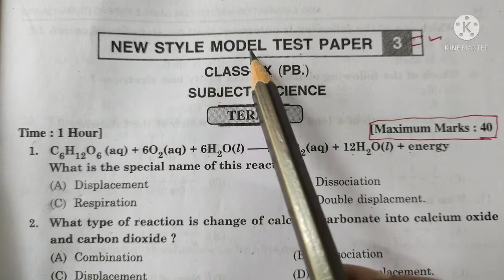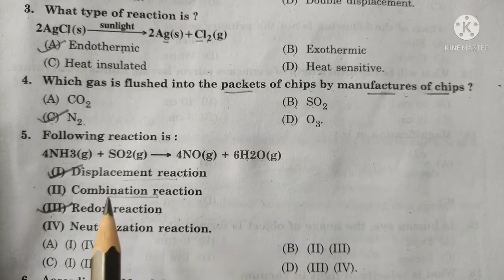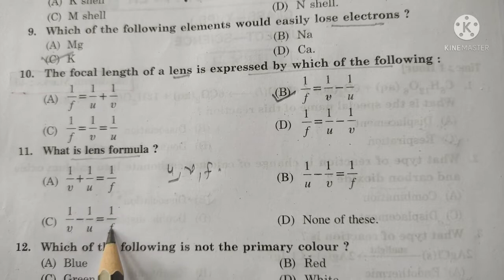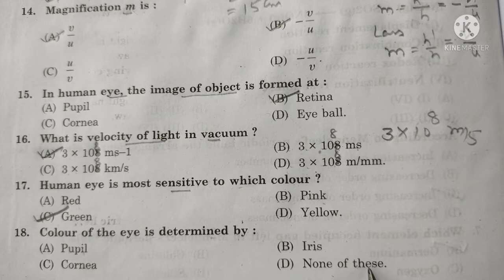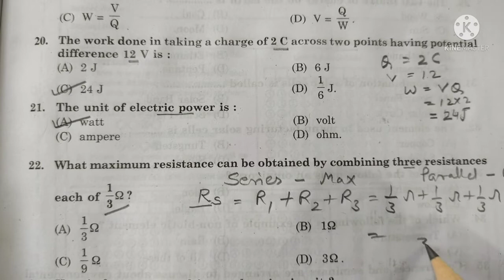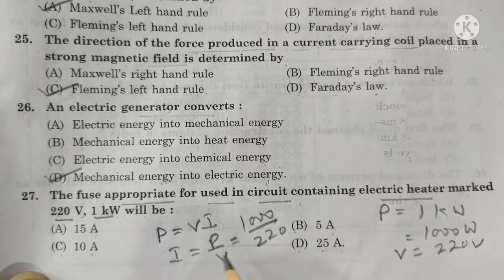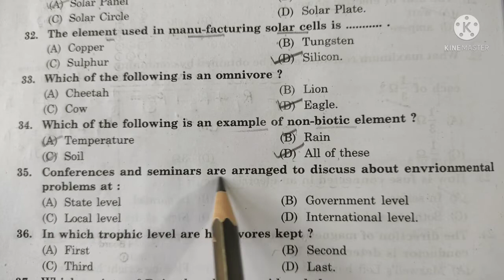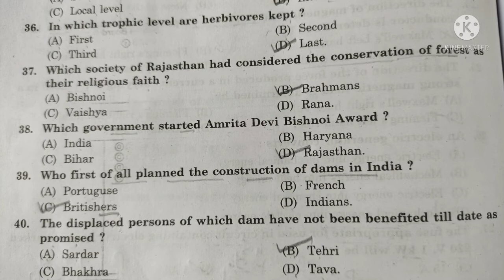Sample Paper - 3 Class-10 Science PSEB Term-1